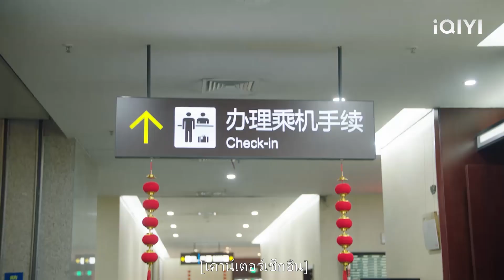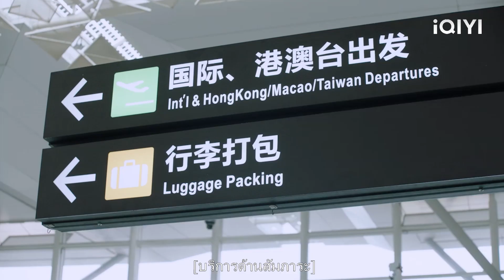ซินเดอเรลล่าขึ้นเครื่องบินครั้งแรก และซีอีโอถึงกับตะลึงเมื่อเห็นชุดของเธอ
【รักเกินต้าน ประธานจอมหยิ่ง】
QZYDM 2